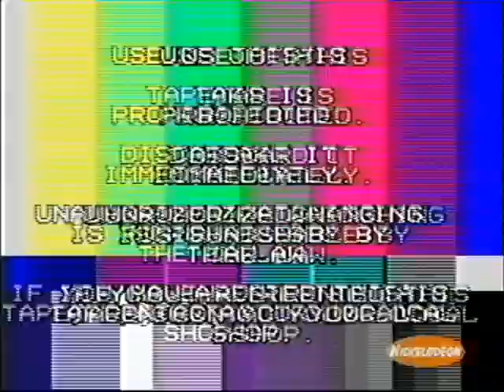11/10/1999 [My take]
prime, and punishment!